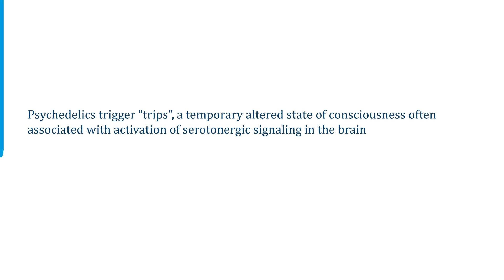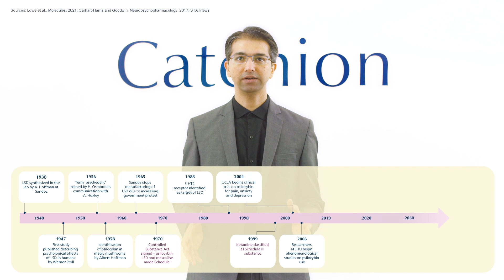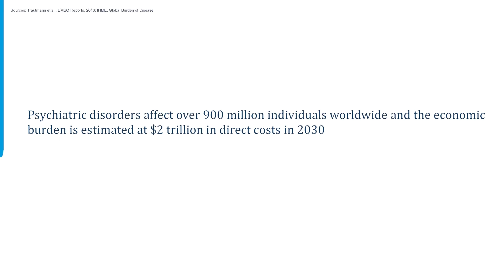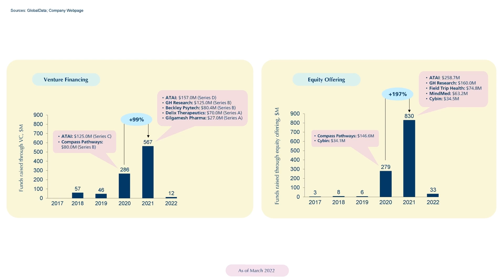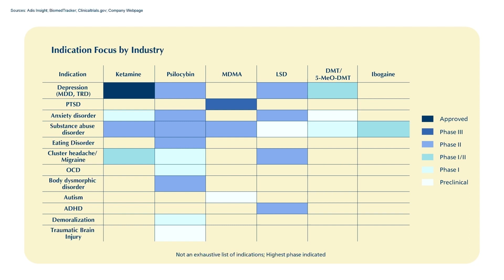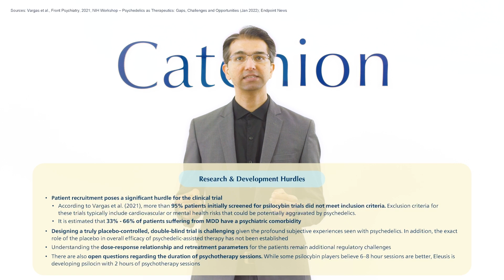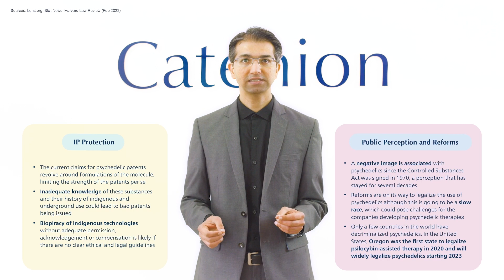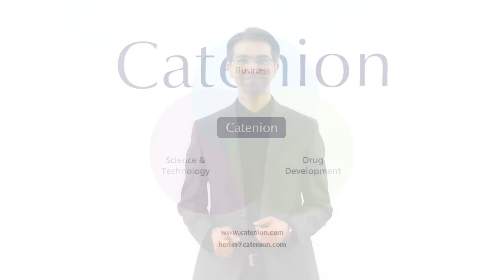Trends in Psychedelic Therapy | Catenion Webinar Series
In this fourth video of the Catenion Webinar Series, learn about the trends in Psychedelic Therapy:

• What are psychedelics?
• What are the opportunities in psychiatric disorders?
• What are the key challenges in development and commercialization?
• Who are the key players in the field?

Catenion is a science-driven consulting firm for the biopharma industry. At Catenion, we leverage our science and technology expertise to develop strategies that help our clients drive innovation and bring new treatments to the market.